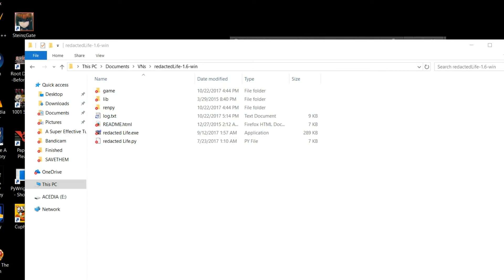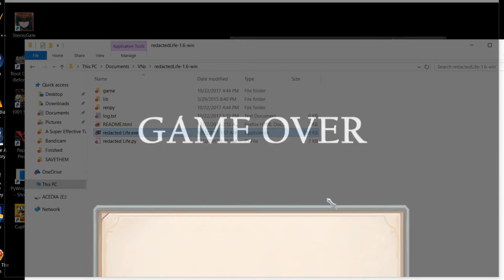Let's Play School Life Romance! [BLIND] Part 1: Don't Wanna Be Here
A brand new game! This time we delve into the dating sim genre for an interesting take on the genre!

It stars a girl who does not want to be an anime protagonist... no matter what it takes!
Game by Katy133!